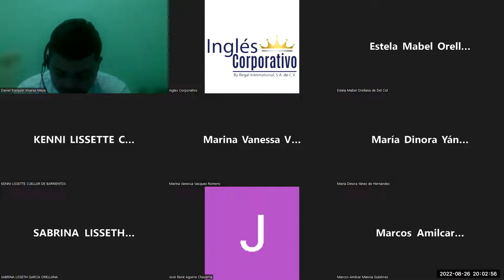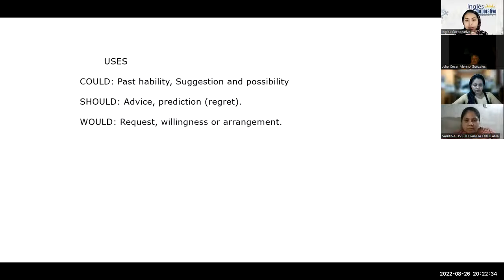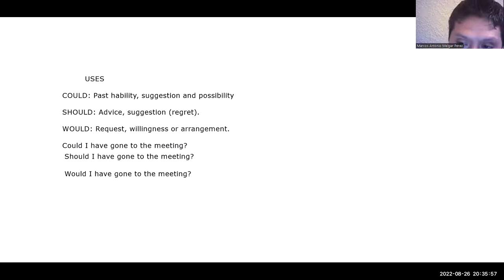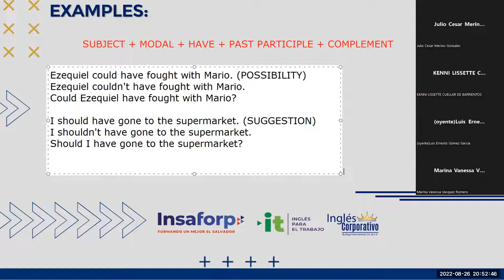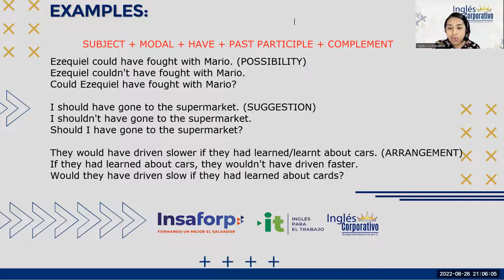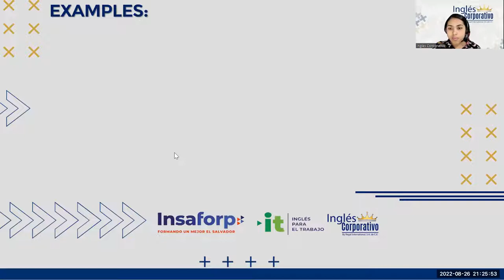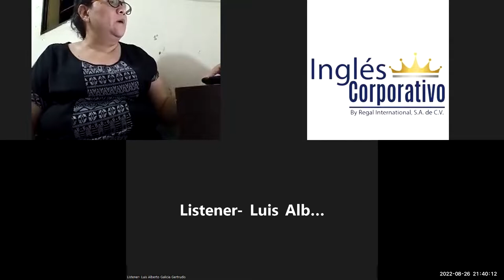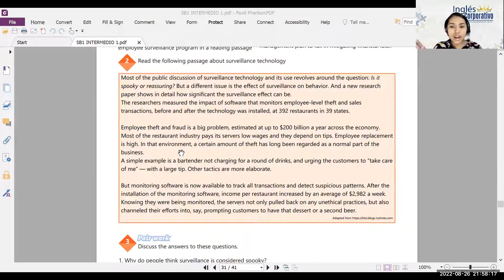Inglés Corporativo-27-08-2022- UNIT 3 REVIEW AND PRACTICE